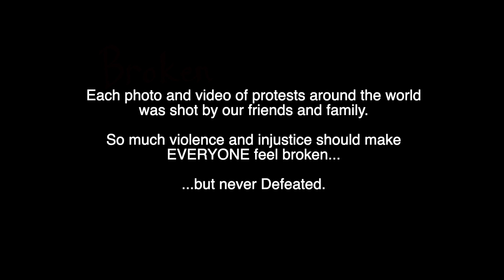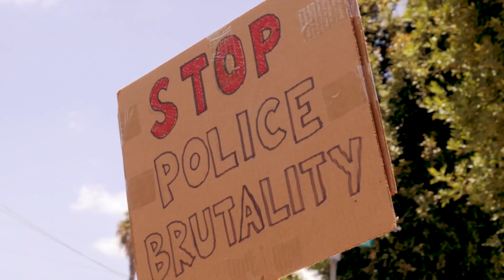PLVNK - Broken (Performance Video)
New single ‘Broken’ available everywhere:
a commentary on where we’re at right now.
השיר הזה מוקדש לכל הנשמות השבורות - בתקווה למצוא אחדות באמצע הכאב

Single recorded and mixed by Kevin Feller
Additional vocals by Janae Miller
Performance footage filmed by Pherran Brown [Visuals by Pherran B]
Special thanks to Pop! by Rosies; find out more about their amazing organization
Additional footage and stills by Louis White, Pherran Brown, DJ Looney (USA)
Susi & Tim Craig, Ben Edwards (UK)
Nachum Peterseil (Israel)